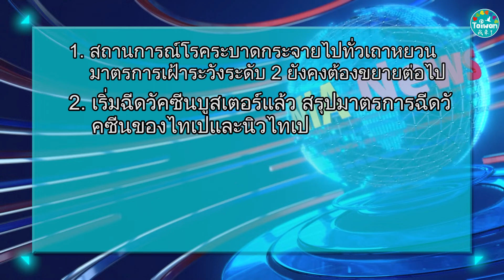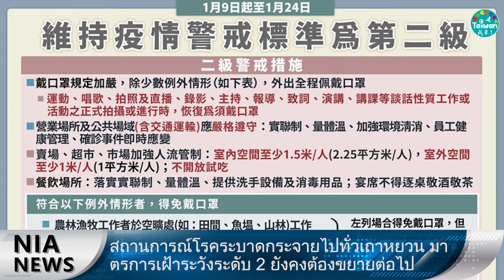0211 NIA ข่าววีดีโอ－ภาษาไทย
[เว็บไซต์ข่าวรอบโลกสำหรับผู้ตั้งถิ่นฐานใหม่] คัดสรรข่าวประจำสัปดาห์เกี่ยวกับผู้ตั้งถิ่นฐานใหม่ จำนวน 5 ข่าว โดยสรุปสาระสำคัญ และในขณะเดียวกันก็มีการถ่ายทอดออกมาเป็นคลิปวิดีโอ ทำให้ผู้ชมสามารถรับชมข่าวเด่นประจำสัปดาห์ในเวลาที่สั้นที่สุด คลิปวิดีโอ